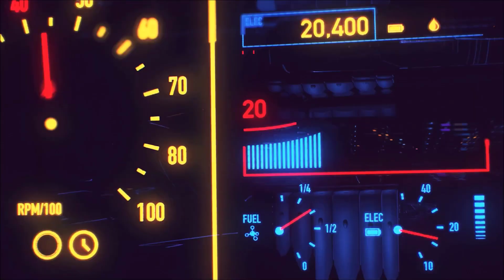HOGWARTS LEGACY #11 : LA PRIMA PROVA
EPISODIO PRECEDENTE
CON COSA REGISTRO
ELGATO HD60+